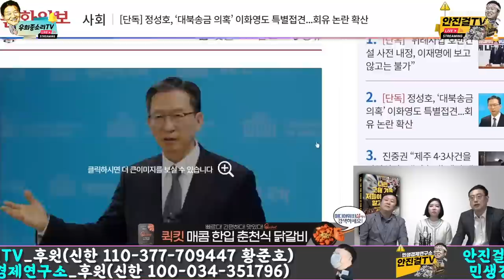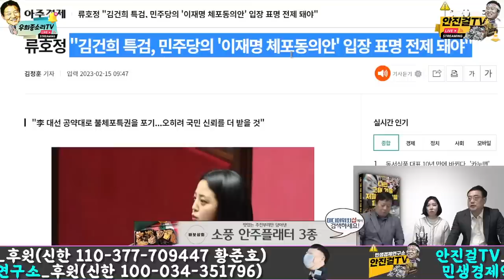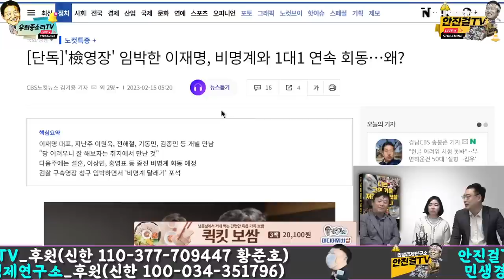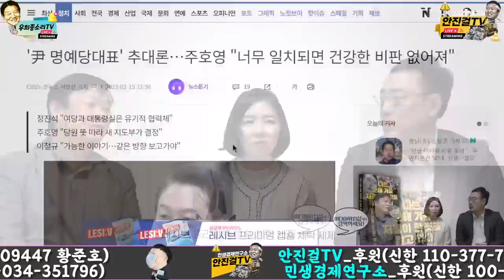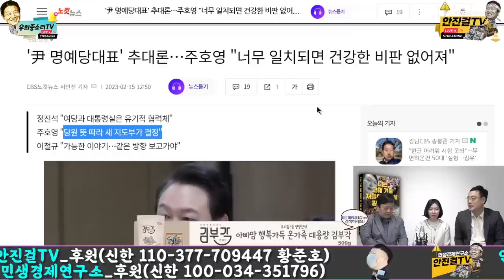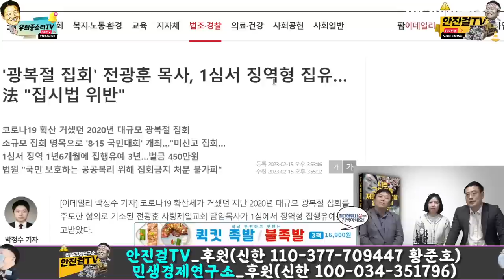[재방송]_빌런 3인방에게 고소당한 변희재 대표 (feat_전광훈, 안정권, 김세의)